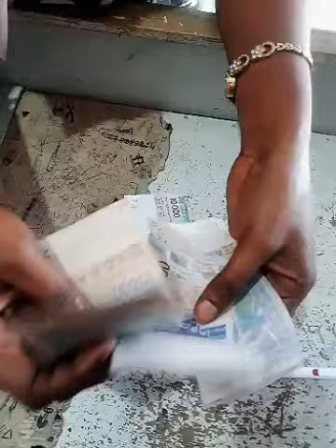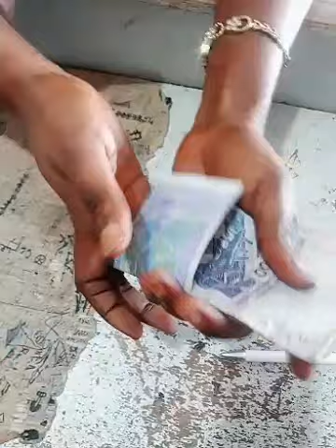L'arnaque sur 100.000 FCFA où on ne vous remet que 80.000 FCFA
Voici comment procède les arnaqueurs pour vous soutirer 20.000 FCFA sur une liasse de 100.000 FCFA et ne vous remettre que 80.000 FCFA, ni vu ni connu